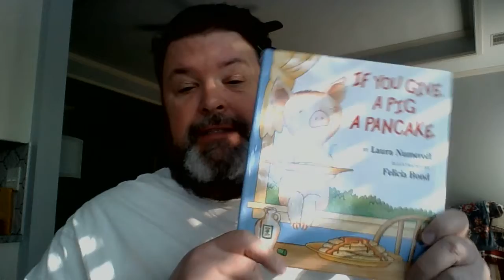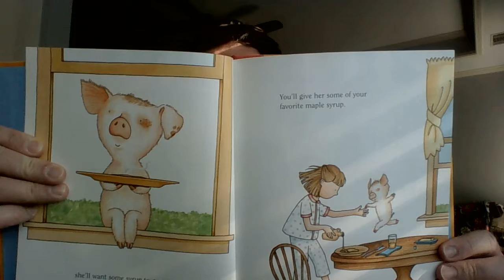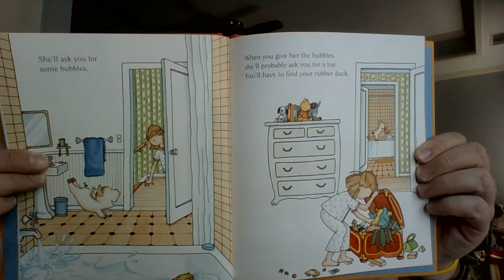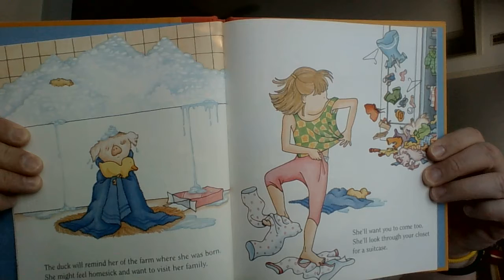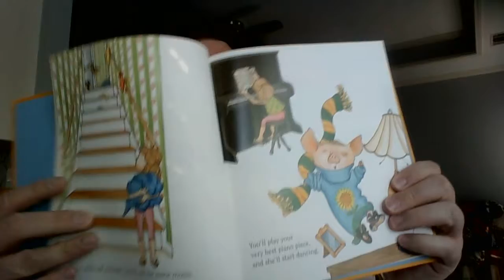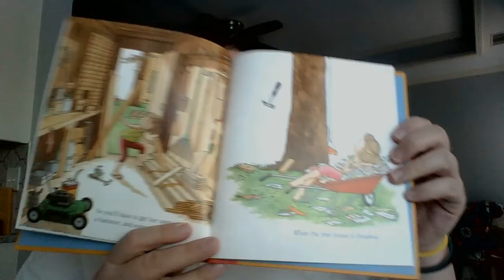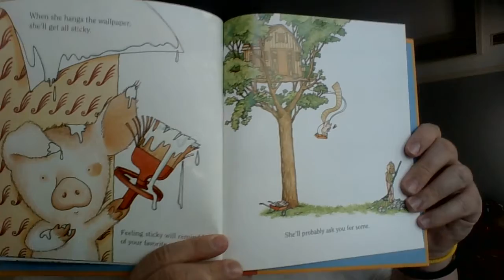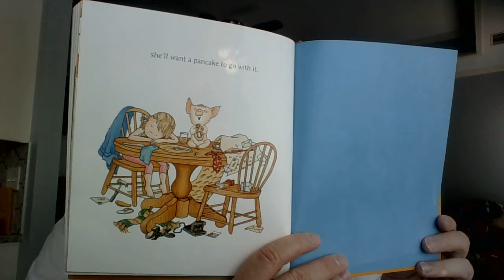Story Time with Mr Hallum- If you Give A Pig A Pancake...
Pandemonium ensues!